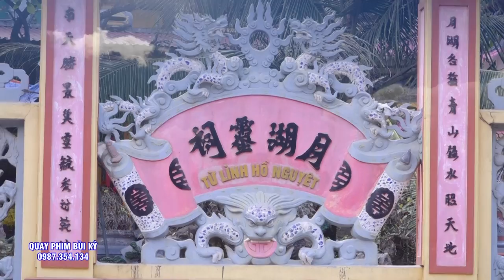Đồng Thầy Cực Kì Xinh Đẹp Trịnh Hương Loan Giá Tại Đền Cô Bé Tân An.Features Vietnamese customs